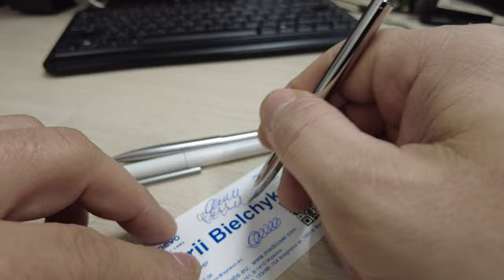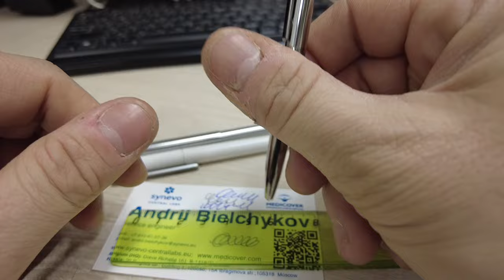Edc ручка на замену XIAOMI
Ручка гелевая металлическая, цветная